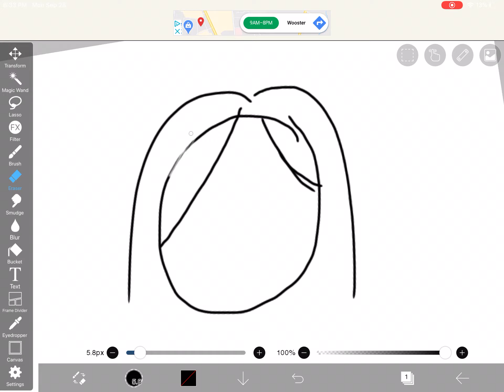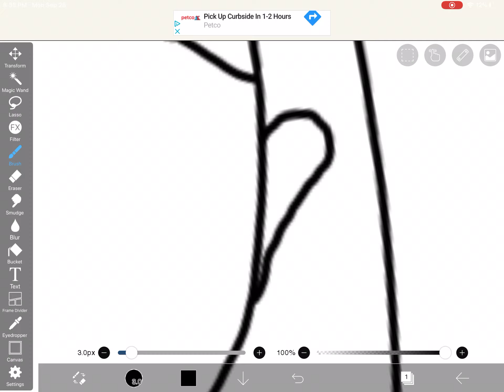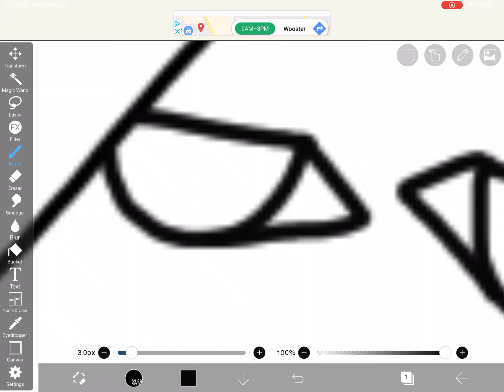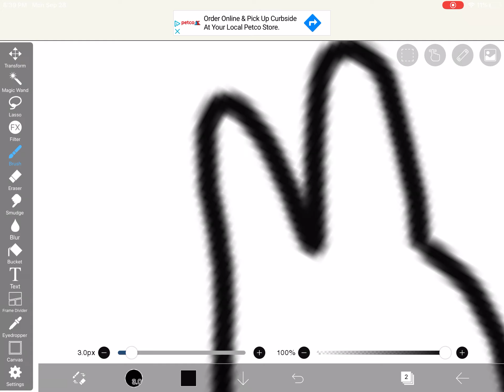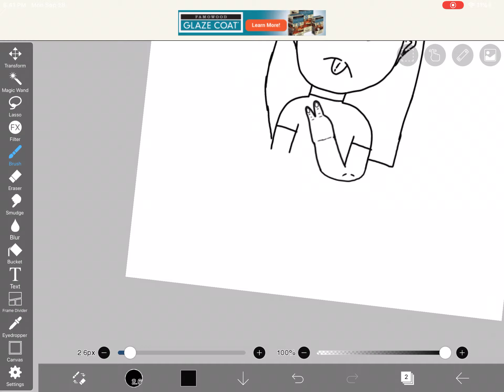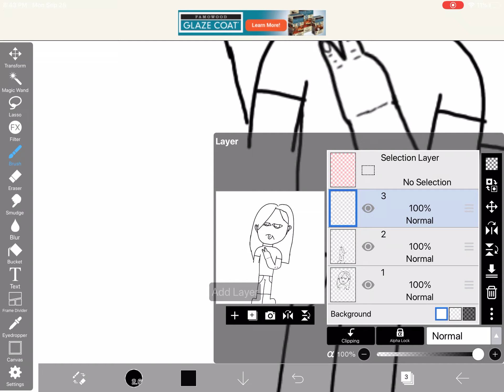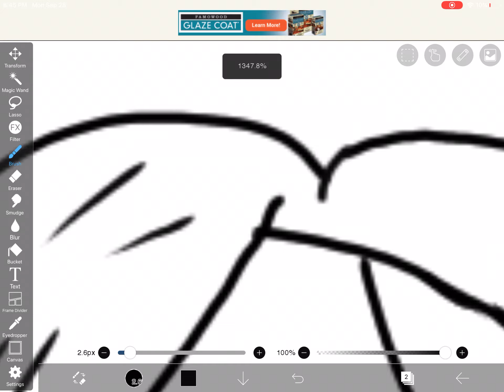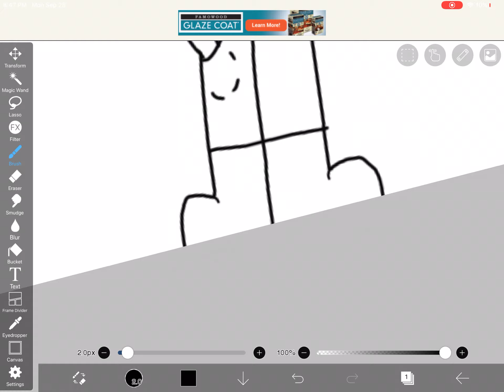Ibis paint speed edit read description.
This is my friend from softball her nickname is Kiwi This is very hard to make especially since this is a three layer challenge which is even harder please don’t leave hate if it if it is bad thank you, please enjoy!